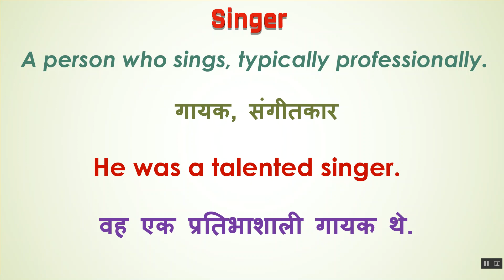Singer Ka Kya Matlab Hota Hai | Singer Meaning in Hindi